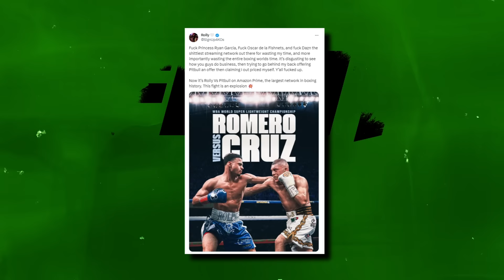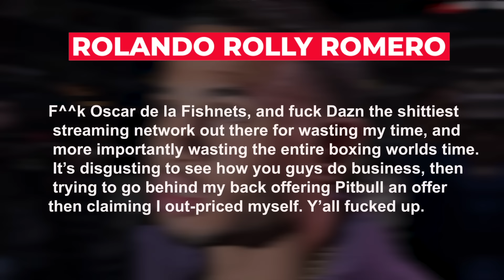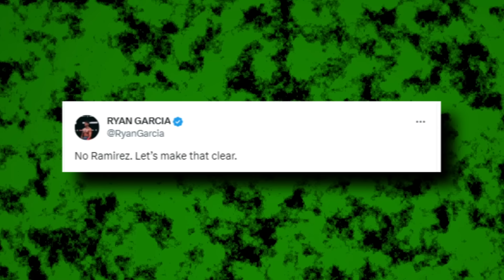Gervonta Davis WARNS Rolly Romero Of Fighting Pitbull Cruz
🥊🚨 Gervonta Davis's Warning: A Tactical Insight! 🚨🥊
In a fascinating turn of events in the boxing world, Gervonta Davis has issued a stark warning to Rolly Romero about facing Pitbull Cruz. This video delves into the significance of Davis's advice and its potential impact on the upcoming Romero vs Cruz bout.